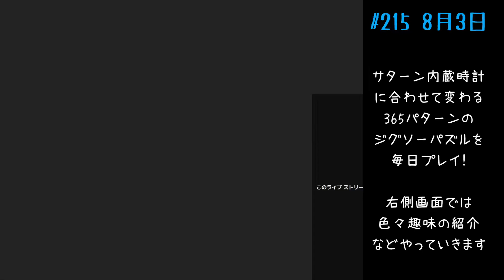日灼けの想い出 姫くりモード 365日やる！ 0803【セガサターン】#215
今回は ドリームトミカ ちいかわ うさぎ を紹介。
6/9 第160回から動画途中に懐かしCMを入れています。
　今回は「ゲームくん２　ふくろう太」
「新番組予告 ご近所物語」

　25周年版でのゲームプレイ